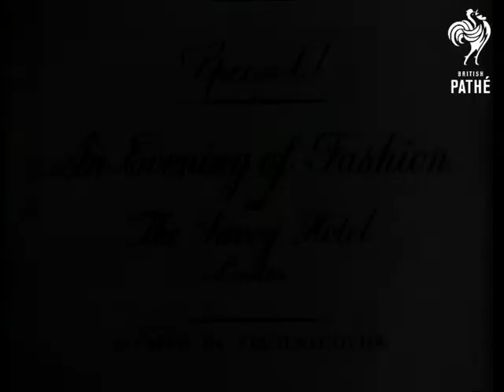An Evening Of Fashion Aka Fashions In Technicolor (1950)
An evening of fashion.

Savoy Hotel, London.

Various shots of model Joyce Hartford wearing long black dinner dress.  M/S of audience including Derek Farr, Muriel Pavlow, Mr and Mrs Richard Todd and Mr and Mrs Denis Price. C/U Norman Hartnell and Lady Rothermere. M/S model Carol showing off a Charles Creed creation of white skirt and three quarter length jacket. M/S of another model in oatmeal suit of Cumberland tweed. M/S of dressing room, Rolande quickly changes dresses. M/S of Dolores modelling a white evening coat trimmed with black velvet. M/S Denis Price.  Various shots of the models showing off the lovely creations, we also see Valerie Hobson and Charles Creed  in the audience.

Cataloguer's note: the soundtrack to this item is missing, the story was originally on a magenta master.
 FILM ID:1381.12